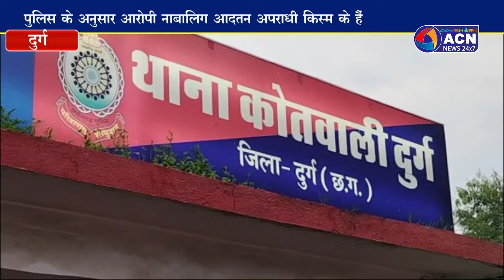आपसी विवाद के चलते आरोपी ने युवक के गले पर वार कर की हत्या